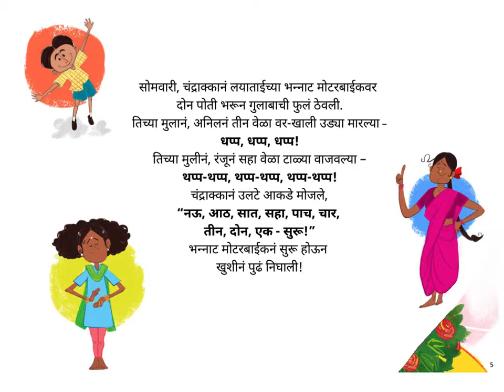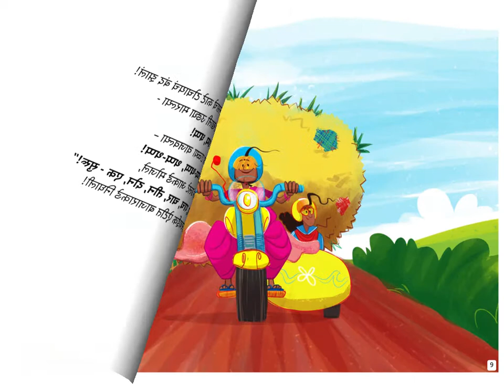Marathi stories for kids - Miss Laya's Fantastic Motorbike Does Not Like Fruits!- Pratham Books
Miss Laya the Games Teacher loves helping people! Join her and her fantastic motorbike as they vroom off on a fruit-filled adventure. This is the fourth in a series of stories called Miss Laya's Fantastic Motorbike.

Story written by Mala Kumar, illustrated by Abhishek Choudhury, translated into Marathi by Sayali Godse, published by Pratham Books. Narrated by Asawari Doshi.